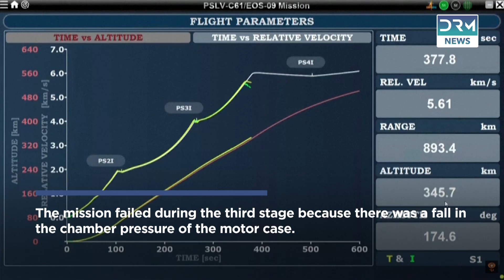ISRO Launch Fails: Indian Space Agency Fails to Launch Satellite | DRM News | AI1I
Indian space agency (ISRO) fails to launch a satellite due to a technical glitch. Watch the launch and ISRO chief's statement. ISRO India Space Satellite.

IISRO Launch Fails: Indian Space Agency Fails to Launch Satellite | DRM News | AI1I